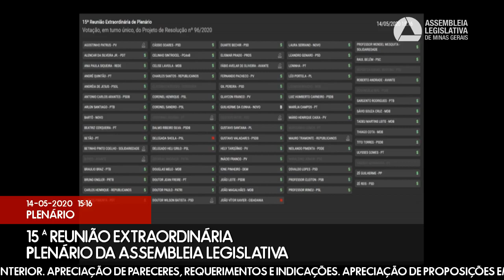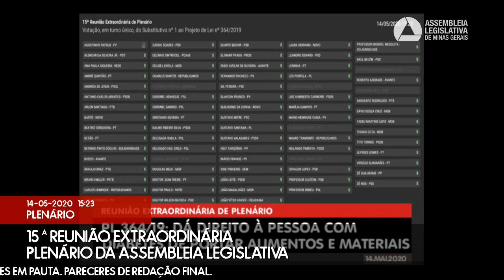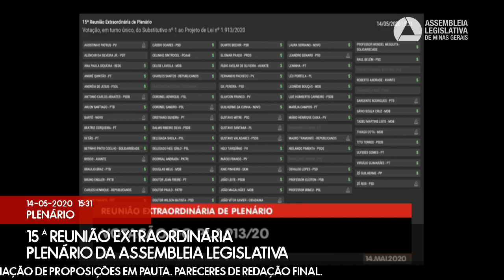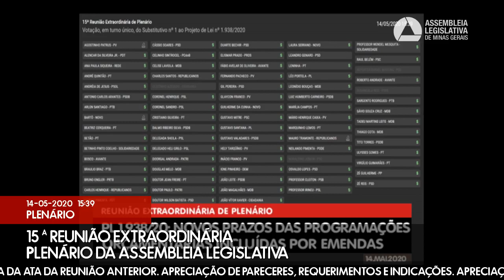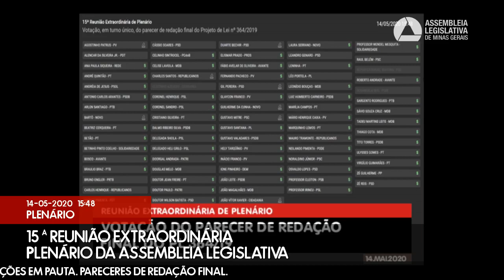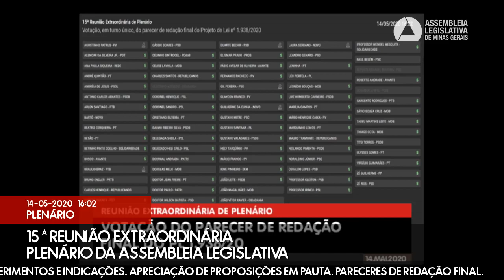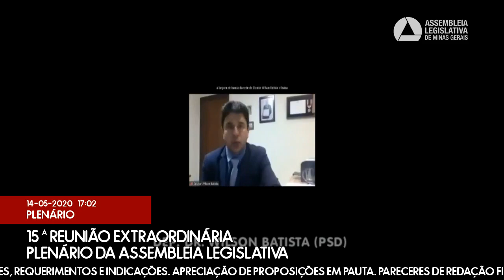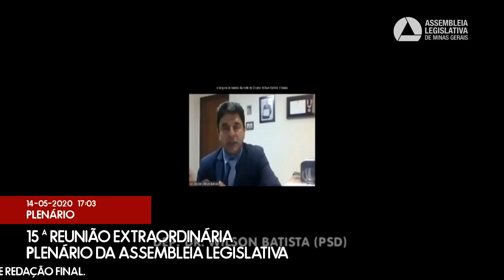14/05/2020 14:00 - 15ª Reunião Extraordinária